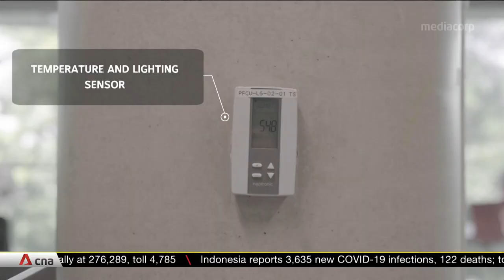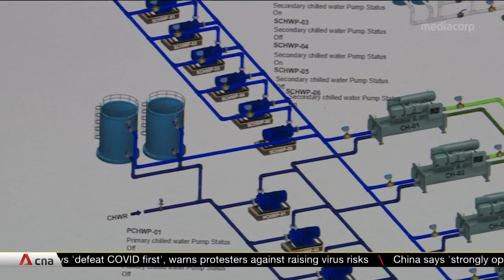S$50m OpenBlue innovation centre in NUS to research on smart buildings in post-COVID-19 world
The newly launched S$50 million OpenBlue Innovation Center located within the National University of Singapore will research on designing smart buildings in a post-pandemic world. Using the campus as a testbed, the centre aims to merge technology with academia to ensure buildings are safe, green and sustainable. The 240 sqm space is fitted with sensors and automated overhead ventilators -- features that Johnson Controls said will become more common post-COVID-19.